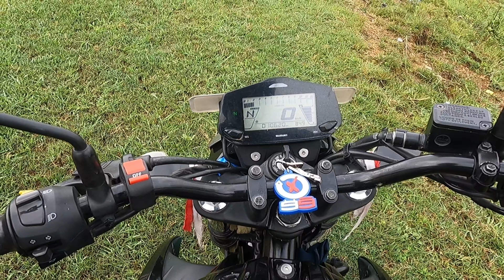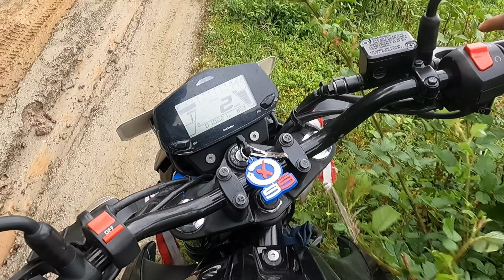Hilly area bike ride in Nepal || Kuna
Hilly area bike ride in Nepal || Dros vlogs
Bike ride
Baglung area
Biker : Eros shrestha

Biker : Eros shrestha